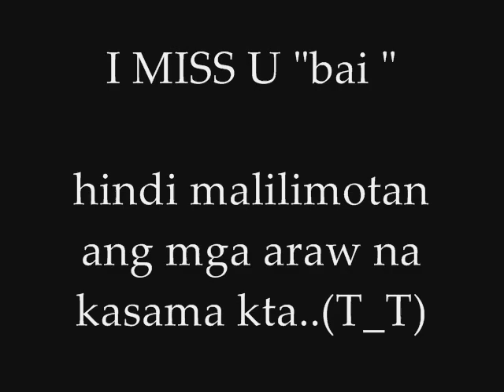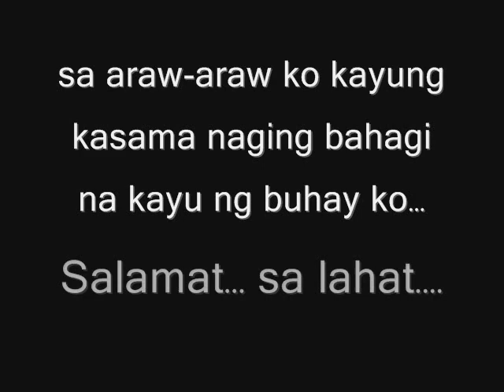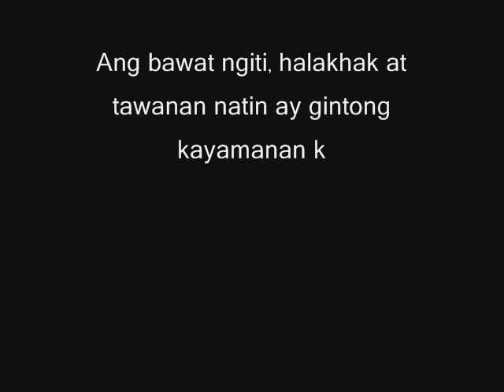FREEDOM vs Bruce Mark